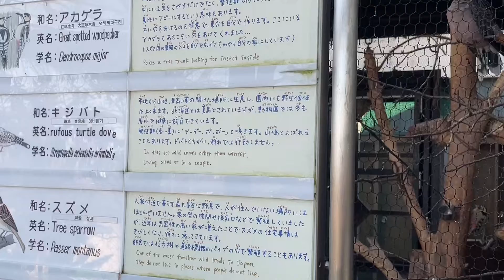キジバトのお昼寝の様子 【 Asahiyama Zoo】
2022年11月撮影
旭山動物園にて。
キジバトの小さい目を閉じたり開いたり。
バランスよく立ったまま寝ています。
捕食者の襲われないようにするための習性なのかなと感じています。